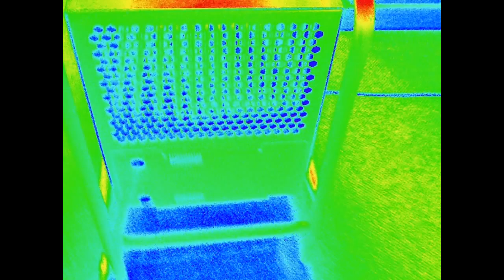WATER DAMAGE in Gilbertsville PA Water Damage DRYTECH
Water Damage in Gilbertsville PA Water Damage DRYTECH Gilbertsville PA Water Damage DRYTECH WATER DAMAGE in Gilbertsville PA Water Damage DRYTECH